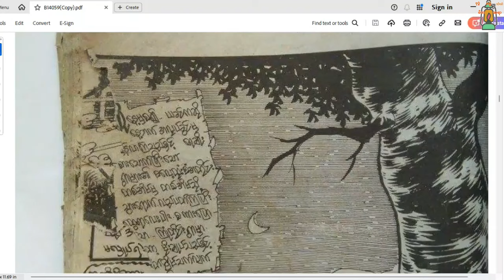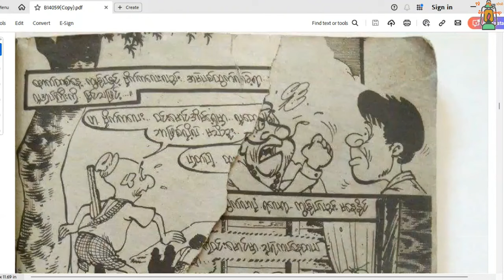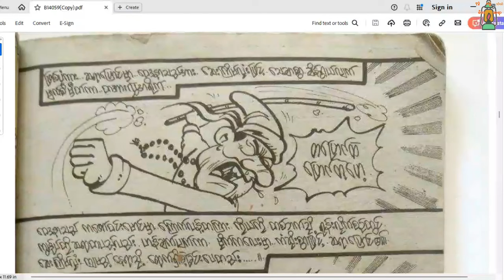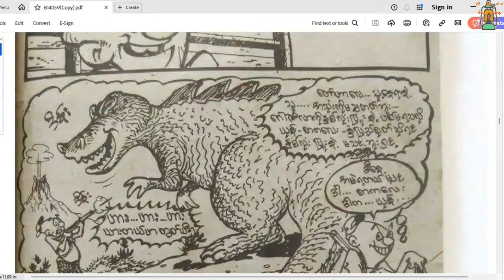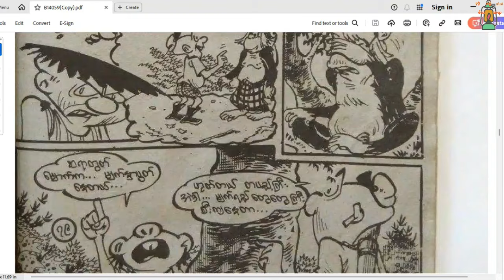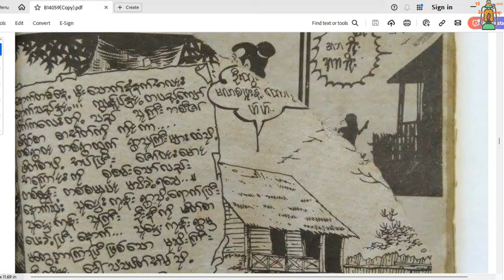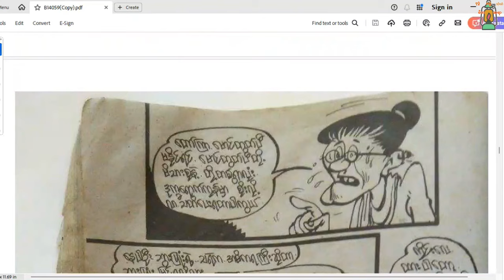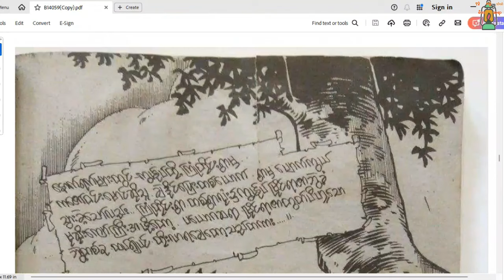AIDS ဖြစ်နေသောသရဲ ချဲဒိုင်ပြေးကဇော်ဝင်းနိုင် ------- မြိုင်ရာဇာတွတ်ပီ